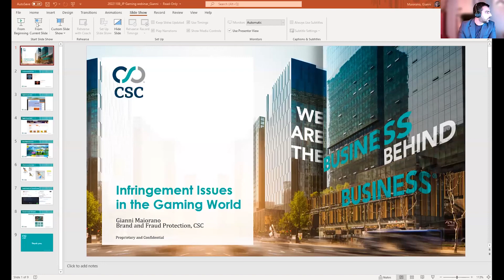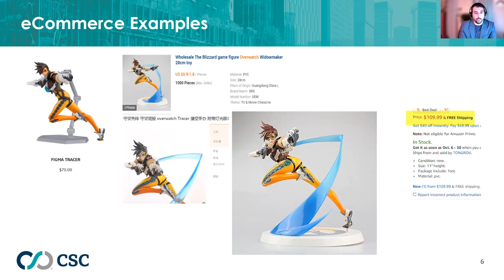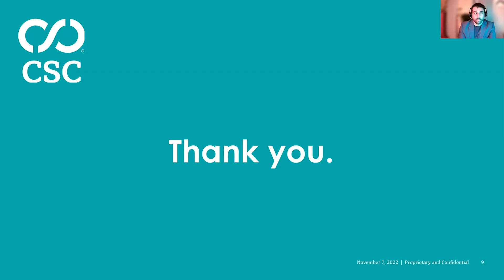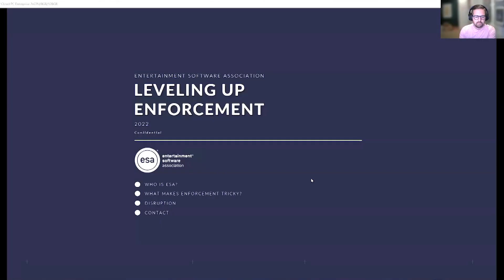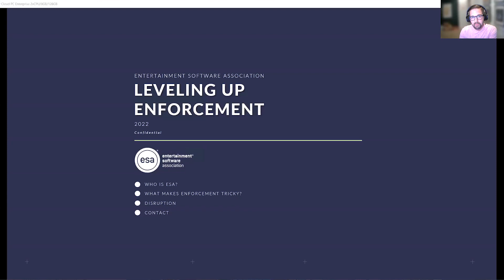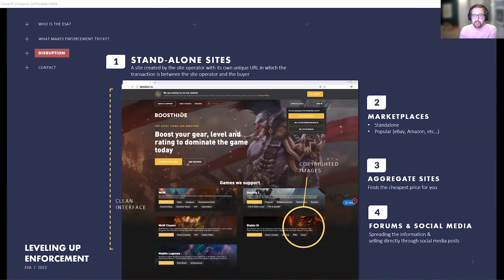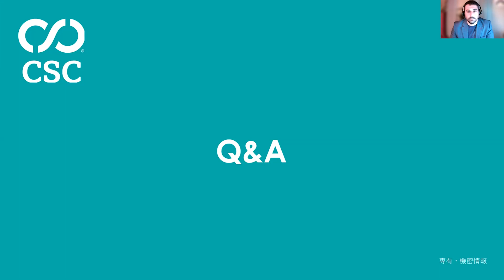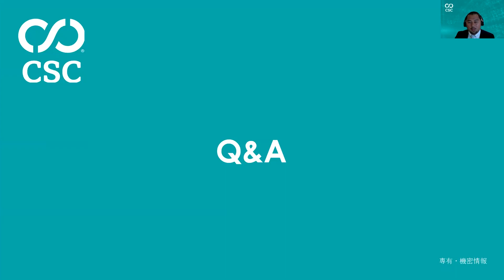CSCがGameChanger！ゲーム&ソフトウェア業界における脅威の最新動向と多様化する攻撃への対策とは？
CSCのオンラインセミナーではゲーム業界の権利侵害対策の最前線に立つ有識者をお招きして実際のケースを基に、効果の見えるブランド保護戦略のガイドラインをウェビナーでお伝えします。